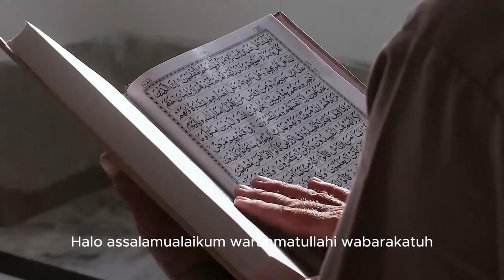Kisah Mualaf Andrew Tate sang Mantan Kickboxer Kontroversial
Pada video ini menceritakan Kisah Mualaf Andrew Tate sang Mantan Kickboxer Kontroversial. Inilah kisahnya!